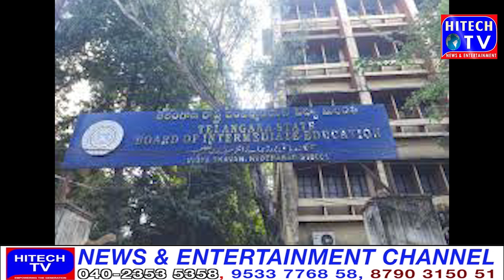Hyderabad Exhibition 2024| TS BJP| TS Traffic Challans Discount| TS Govt Good News| Hyd Car Racing